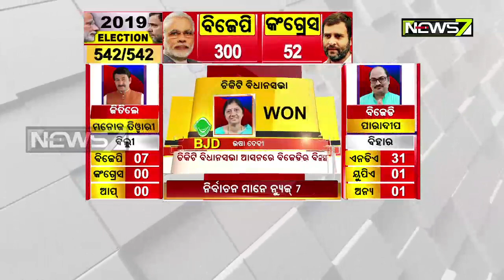BJD Wins Nabarangpur, Asika, Dabugaon, Pallahara, Badachana,Chikiti Assembly Seats